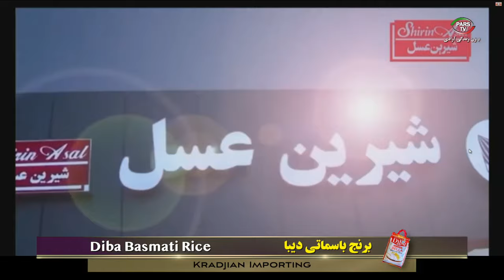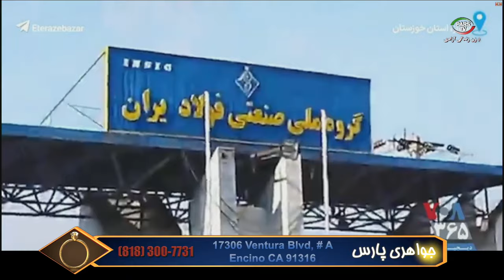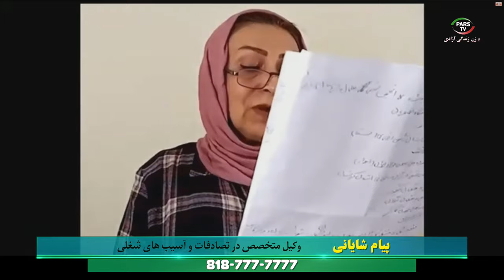اخبار با لیلا هاشمیان